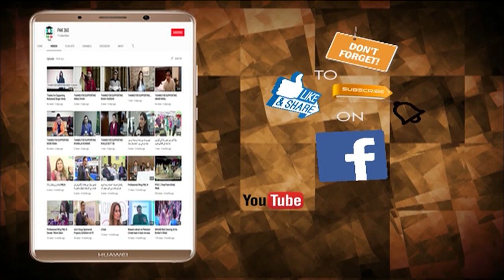Faheem ur Rahman Sehgal Dinner Organized in Honor of Mian Anjum Nisar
Chairman Piaf and former Vice President of Lahore Chamber of Commerce and Industry Faheem ur Rahman Sehgal
 Dinner Organized in Honor of Mian Anjum Nisar  &
Governor Punjab Balighur Rahman Participated as a Chief Guest

A dinner was organized in honor of Mian Anjum Nisar by  Fahimur Rahman Sehgal.